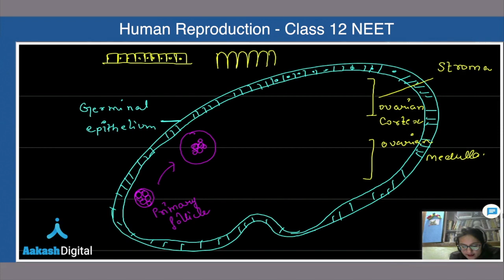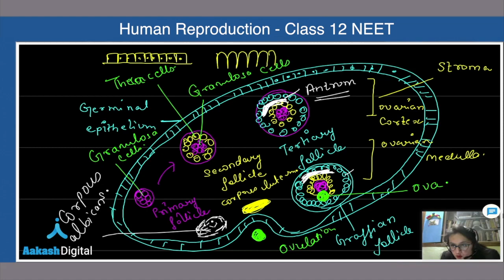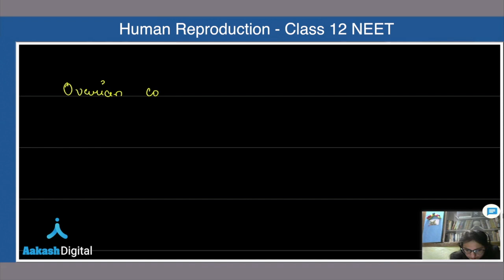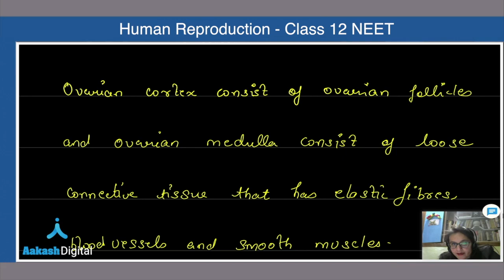Structure of Ovary - Human Reproduction - Class 12 NEET Zoology | Aakash Digital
Understanding the organs in each of the systems of the body is essential for having clarity of the topic. In this video, you will find the Biology faculty explaining about the structure of ovary with the help of diagrams. You will learn the parts of the ovary along with different types of follicles present in it. This includes primary follicle, secondary follicle, and tertiary follicle. Along with this, the concept of ovulation is also well-explained in the lecture. Watch the lecture video to find some of the important exam-oriented key points and let us know how the video helped you to understand the concept of the topic. We would love to interact with you!

✅Enroll for Aakash Live classes and learn the complete topic from qualified Aakash faculty from the convenience of your home. to join online courses

✅We also help students with their preparation through our blogs where they can get regular updates about the exam and tips and tricks to effectively prepare for the exam.